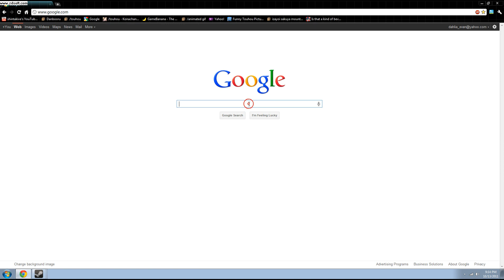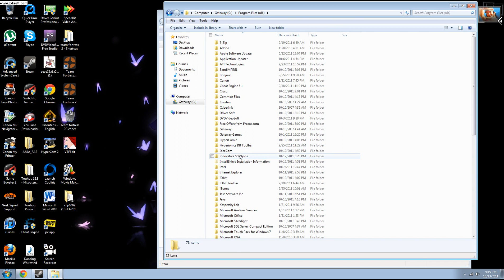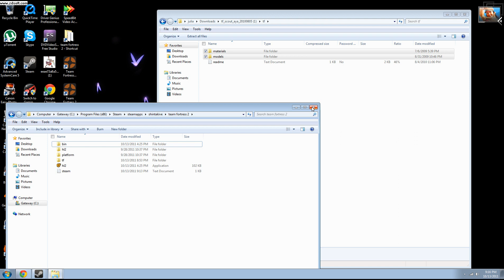How To Install Touhou Models | Team Fortress 2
You cannot hear me.